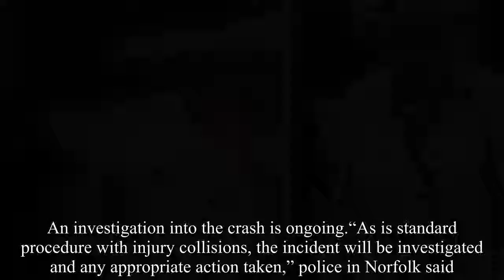Queen Elizabeth, 92, Drives Without a Seatbelt-Royal news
Just one day after her husband Prince Philip’s car crash, Queen Elizabeth was spotted taking a drive of her own. On Friday, the 92-year-old monarch was seen behind the wheel of her Range Rover without wearing a seatbelt on a public road near Sandringham Estate — more than a mile from where Philip’s accident occurred, according to photos published by the Daily Mail. However, in photos published by The Telegraph, the Queen is seen wearing a seatbelt while driving her vehicle on Saturday. The Queen — who has been staying at Sandringham with Philip, 97 — is the only person allowed to sit behind the wheel in Great Britain without a driver’s license.  At age 19, the then-princess learned to master a vehicle at a training center while working in the wartime Auxiliary Territorial Service in 1945. On Thursday, the Duke of Edinburgh was involved in a car crash in Norfolk that left him uninjured, although those who were at the scene of the accident said they saw blood.  Philip overturned his Land Rover following a collision with a Kia driven by a 28-year-old woman with a 9-month-old baby in the backseat. The Kia driver suffered cuts to her knee while a 45-year-old woman sitting in the passenger seat broke her wrist.  The 9-month-old baby was uninjured, local police in Norfolk said Friday.A Buckingham Palace spokeswoman said: “Contact has been made privately with those traveling in the other car and well wishes exchanged. ”.On doctor’s advice, Philip visited the hospital on Friday morning for a “precautionary check-up. ”.“His Royal Highness had no injuries of concern. The Duke has returned to Sandringham,” a palace spokesperson said. Roy Warne, a retired lawyer, helped free Prince Philip from the car.“It was an astonishing escape for everyone,” Warne told reporters outside his home in Norfolk on Friday, adding that it looked like there “had been extraordinarily severe injuries.  But fortunately the injuries were very light. People could have been killed — the impact must have been enormous. ”.Warne added, “He was obviously shaken and then he went and asked if everyone else [in the other car] was alright. ”.Philip was able to stand after he was helped from the vehicle. “There was a little bit of blood and one of the royal entourage gave me a wipe to wipe my hands,” Warne said. An investigation into the crash is ongoing.“As is standard procedure with injury collisions, the incident will be investigated and any appropriate action taken,” police in Norfolk said.  “We are aware of the public interest in this case, however, as with any other investigation it would be inappropriate to speculate on the causes of the collision until an investigation is carried out. ”.